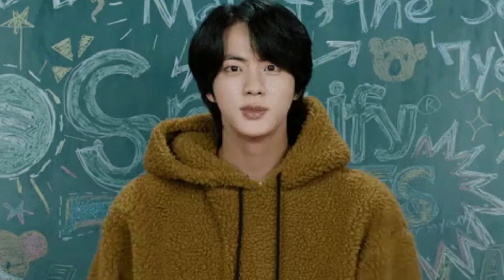BTS's Jin finally revealed the reason behind the delay in his military enlistment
Jin recently hosted a live broadcast for his most recent solo release, “The Astronaut.” He discussed his military enlistment in this broadcast.

Hey! Are you also a k-pop and k-drama addict? Here you will get all the latest k-drama and k-pop news updates and Korean drama recommendations.